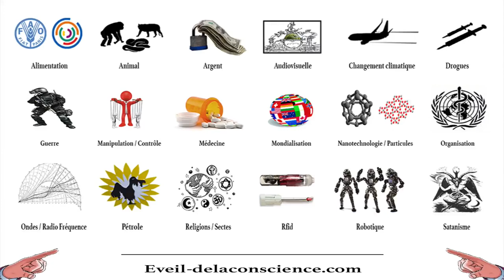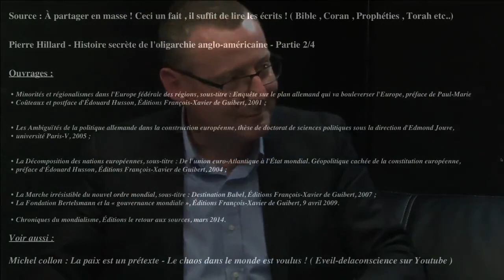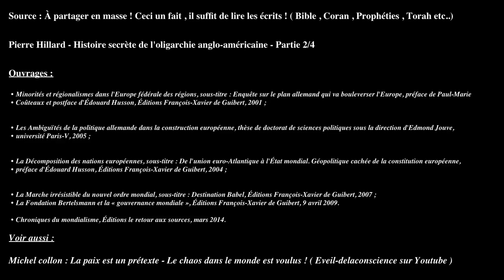Pierre Hillard: Pour que le Messie vienne sur terre il faut d'abord créer le désordre ! YouTu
Ajoutée le 9 sept. 2015
Pierre Hillard, né le 21 janvier 1966, est un essayiste français, docteur en science politique. D’après la citation de Gershom Scholem ( historien et philosophe juif, spécialiste de la kabbale et de la mystique juive, né à Berlin en 1897 et décédé à Jérusalem en février 1982. ) Ils nous dis que pour accéder à cette idéale ( Permettant un nouveau jardin d’Éden ) il faut passer par des étapes qui dans l'idéale ( du messianisme juif ) passe obligatoirement par

des Catastrophes
des Révolutions

La citation est un peu longue mais elle est très profonde. Chaque mot à son importance ( avec des répercutions politiques ,économiques et militaires ) Puis regardons ce qui se passe dans le monde.( 3e mn )

L'arrivé de leur messie ( qu'ils attendent en bout de course ne peut qu'arriver par la souffrance )

Par des révolutions , des catastrophes. J'allais dire le principe de ORDO AB CHAOS.

( Nous vous invitons à prendre en comptes toute les allusions faites dans cette vidéo et de partager ce savoir à autrui. ) Avant toute recherche je serais vous je me demanderais qui vous fournis l'information. Lisez la charte inclus à ce site.Nous n’attaquons pas,nous exposons. Nous décrivons plusieurs phénomènes. Rien de plus. ».

Ceci est un fait !

Bible
Coran
Kabbale
Prophéties
Torah etc..

Ancien professeur en relations internationales à l'École supérieure du commerce extérieur de Paris, spécialisé depuis dans l'étude du « mondialisme », il critique ce qu'il interprète comme un processus technocratique de décomposition des nations et d'unification du monde, passant par la constitution de « grands blocs continentaux ».

Il fait des études d'histoire, de sciences politiques et d'études stratégiques. Il réalise sa thèse de doctorat de sciences politiques Les Ambiguïtés de la politique allemande dans la construction européenne (2005) sous la direction d'Edmond Jouve.

Il est notamment l'auteur de Minorités et régionalismes dans l’Europe fédérale des régions (2001), de La Décomposition des nations européennes : de l'union euro-atlantique à l'État mondial (2004), de La Marche irrésistible du nouvel ordre mondial (2007), La Fondation Bertelsmann et la gouvernance mondiale (2009) et Chroniques du mondialisme (2014).

Source - Vidéo : Pierre Hillard - Histoire secrète de l'oligarchie anglo-américaine - Partie 1- 4

Source Littéraire :

Le Messianisme Juif - Essai Sur La Spiritualité Du Judaïsme Scholem Gershom